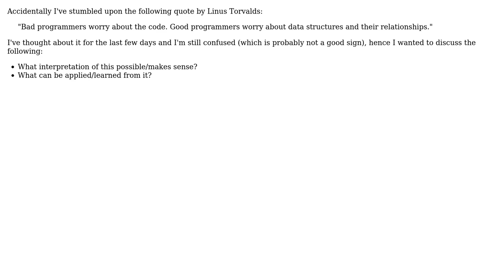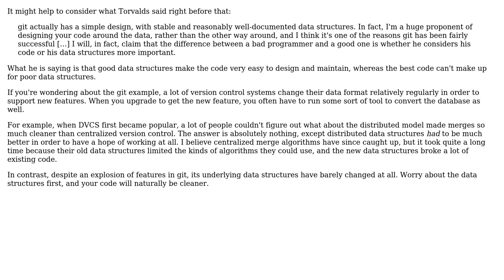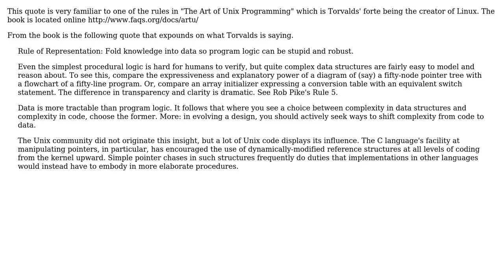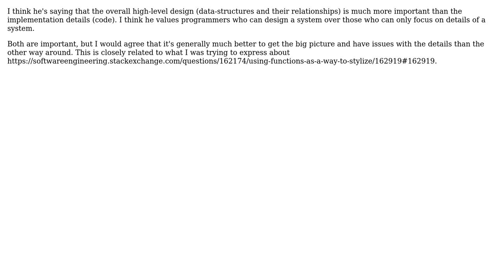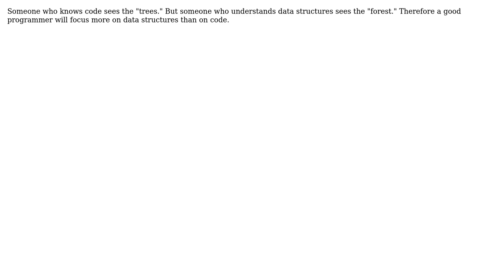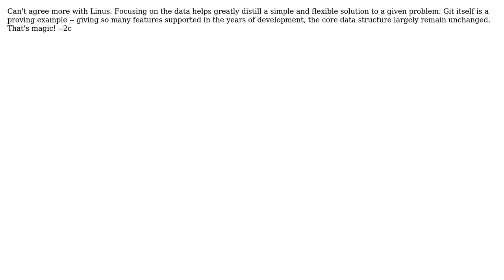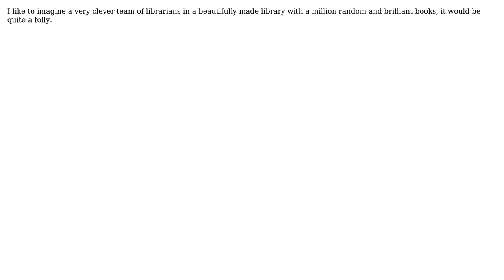Software Engineering: Torvalds' quote about good programmer (15 Solutions!!)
Software Engineering: Torvalds' quote about good programmer

With thanks & praise to God, and with thanks to the many people who have made this project possible! | Content (except music & images) licensed under CC BY-SA | Music | Images & others | With thanks to user zxcdw user yannis user Walter user Tudor Watson user Tom Au user radarbob user octopusgrabbus user Morons user mc2 user MathAttack user Karl Bielefeldt user Jon Hanna user Joel Jacobson user Jay Atkinson user GlenPeterson user Daniel Shawcross Wilkerson user Daniel DiPaolo user beyeran and the Stack Exchange Network Trademarks are property of their respective owners. You are responsible for your own actions.